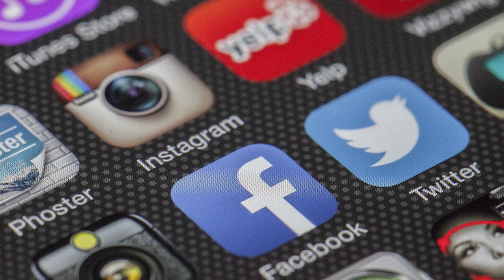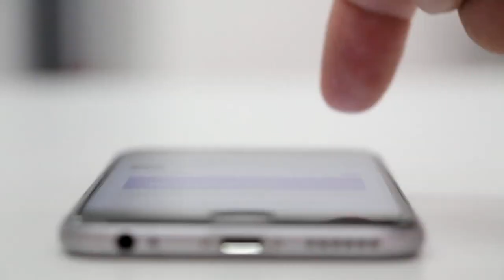Welche Kamera kaufen? ★ Beste Digitalkamera 2019 ★ TOP 5 von 2019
Du bist auf der Suche nach der BESTEN Digitalkamera? In diesem Digicam Vergleich stelle ich dir meine Top 5 Fotokameras vor. Viel Spaß

Nikon Coolpix B500 Digitalkamera:

Canon PowerShot G5 X Mark II Digitalkamera:

Canon Ixus 285 HS Kamera:

Sony RX10 IV:

Sony RX100 VII: